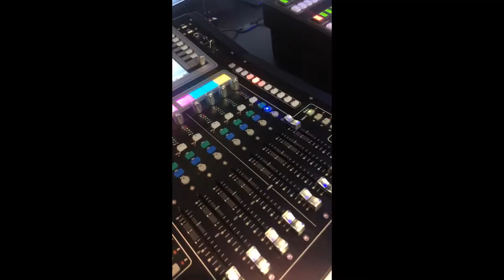PVA Testimonial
Students share their PVA experiences.